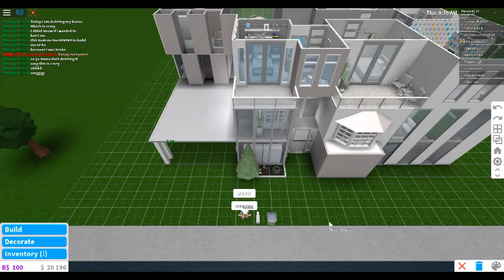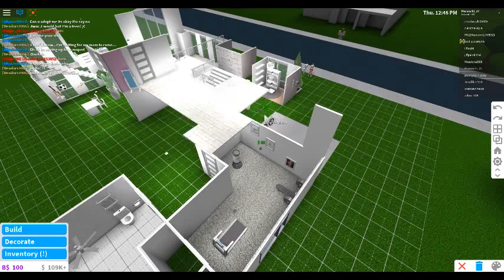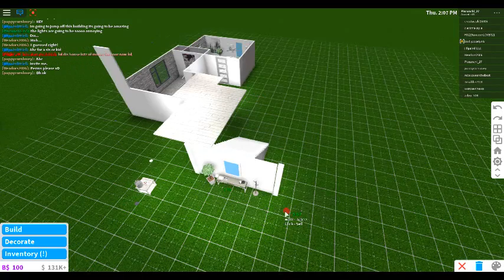THiS iS CRAZY! | Deleting my house on Bloxburg | ROBLOX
Today I delete my house on bloxburg. I do have other houses but this was my first house & it took 2 months to build (I was broke) Anyways I hope you have a great day! Comment what I should build here. I'm thinking about doing a city so also comment things I should put in it! Byeeeee!

Nad's Roblox: Piscunchi_27

Syd's Roblox: cupcakeekitten567

Ian's Roblox: epic_ian18

Gavin's Roblox: Gavy_Boy11

Violet's Roblox: wolfpupvi

Violet's Channel: ViVi

We make roblox videos with friends!